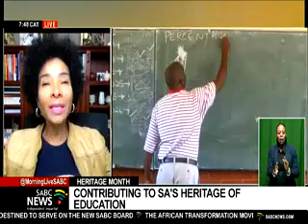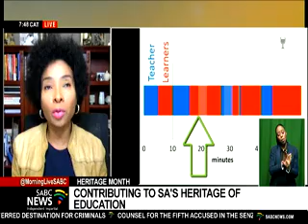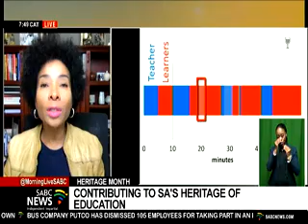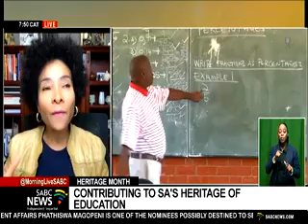SABC News discusses South African education with Africa Education Medal winner